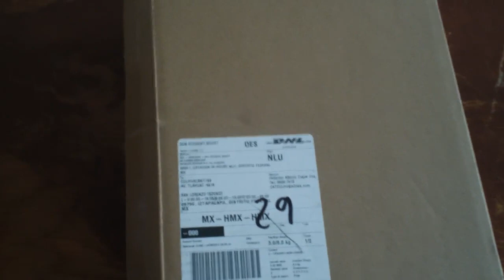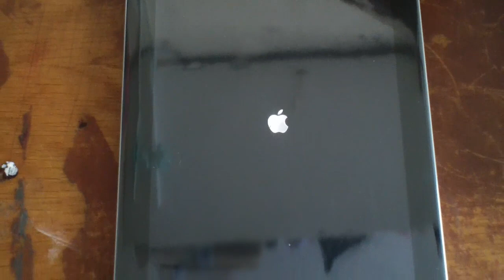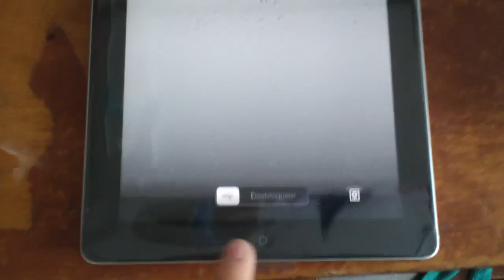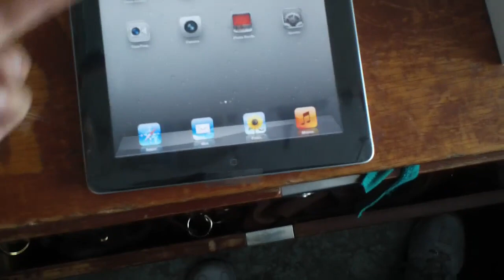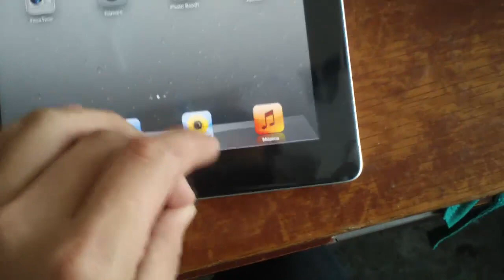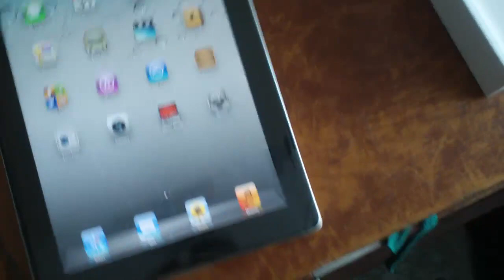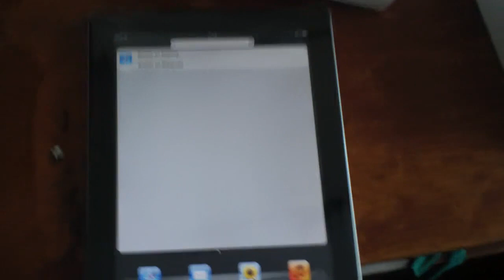Unboxing de Ipad 3 en Español (Mazthertutoriales) (Google)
hola que tal en este nuevo video les enseño mi nuava ipad que google me a enviado para poder probar el producto por un mes
El iPad es un dispositivo electrónico tipo tableta desarrollado por Apple Inc. La primera generación es anunciada el día 27 de enero de 2010. Mientras que el 2 de marzo de 2011 (última presentación de Steve Jobs) apareció la segunda generación. Se sitúa en una categoría entre un "teléfono inteligente" (smartphone) y una computadora portátil, enfocado más al acceso que a la creación de aplicaciones y temas.1
La tercera versión del dispositivo que pasó a llamarse de nuevo iPad,2 fue presentada el 7 de marzo de 2012. Esta fue la primera presentación de productos del CEO Tim Cook, tras el fallecimiento de Jobs.
Las funciones son similares al resto de dispositivos portátiles de Apple, como es el caso del iPhone o iPod touch, aunque la pantalla es más grande y su hardware más potente. Funciona a través de una NUI (Interfaz natural de usuario) sobre una versión adaptada del sistema operativo iOS.3 4 Esta interfaz de usuario esta rediseñada para aprovechar el mayor tamaño del dispositivo y la capacidad de utilizar software para lectura de libros electrónicos y periódicos, navegación web y correo electrónico, además de permitir el acceso al usuario a otras actividades de entretenimiento como películas, música y videojuegos.5
Posee una pantalla con retroiluminación LED y capacidades multitáctiles de 9,7 pulgadas (24,638 cm), de 16 a 64 gigabytes (GB) de espacio en memoria flash, Bluetooth, y un puerto de conexión periférica de 30 pines que permite la sincronización con el software iTunes además de proporcionar conexión para diversos accesorios.6 Existen dos modelos: uno con conectividad a redes inalámbricas Wi-Fi 802.11n y otro con capacidades adicionales de GPS y soporte a redes 3G (puede conectarse a redes de telefonía celular HSDPA). Ambos modelos pueden ser adquiridos en tres capacidades de almacenamiento distintas, Además se pueden adquirir en 2 colores diferentes: en blanco (white) y en negro (black), ambas versiones están disponibles con 16G/B,32G/B y 64G/B.6